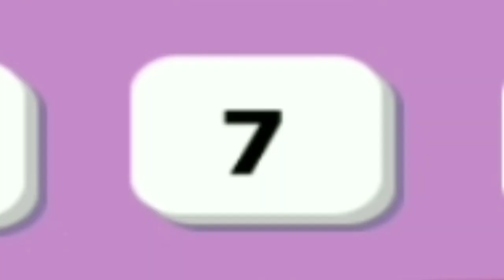7 (sh1tpost status)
It's a slipknot joke (please do not take it too seriously or I'm going mentally crazy)

　 ﾍ^ヽ､　 /⌒､　　_,_
　 |　　￣7　 (⌒r⌒7/
　 レ　　　＼_/￣＼_｣
_ﾌ　●　　　　　　　ゝ
_人　　　ο　　●　 ナ
　 `ト､＿　　　　　メ
　　　 /　 ￣ ーィﾞ
　　 〈ﾟ･｡｡｡･ﾟ 　丶